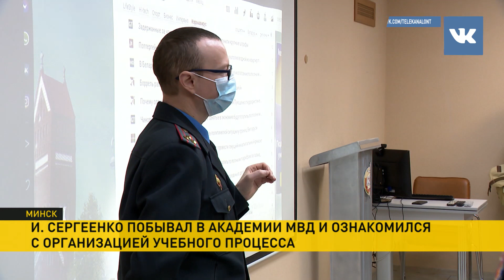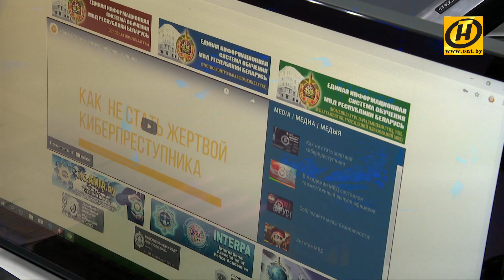Наши новости ОНТ: Лукашенко о переговорах с Путиным; экстрадиция Тихановской; волнения в Армении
00:03 Подробности переговоров в Сочи: Александр Лукашенко рассказал о темах, которые обсудил с Владимиром Путиным.

05:33 В Армении не прекращаются волнения. Президент страны отказался увольнять главу Генерального штаба.

06:07 Массовая вакцинация от коронавируса в Беларуси начнется в апреле.

06:44 Следственный комитет передал документы в Генпрокуратуру для экстрадиции Тихановской. Экс-кандидат в президенты вместе с доверенными лицами ее штаба готовились к захвату зданий исполкомов.

08:18 Делегаты ВНС встречаются с трудовыми коллективами.

09:40 В Нигерии освобождены более 300 школьниц, которых ранее похитили боевики.

10:12 Глава администрации Президента Беларуси встретился с руководством и курсантами Академии МВД.

12:01 В Гродно в преддверии Дня милиции состоялся парад.